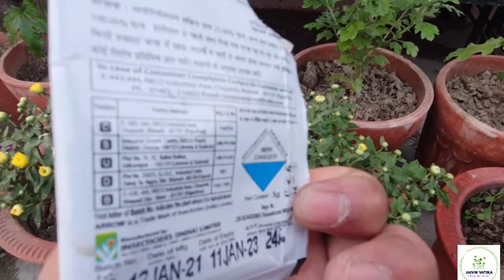हजारो फूल पाने के लिए गुलदाऊदी के पौधों की ऐसे करे देखभाल || Best Guldaudi Plant Care| Jaivik Vatika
➤MY MIC
➤MY CAMERA
➤MY LAPTOP

➤Garden Tool Set of 8 Pieces

Hanging Baskets & Stands
➤Plastic Hanging Planter, Multicolour
➤Metal Plant Hanger

Organic Fertilizers
➤Organic Vermicompost Fertilizer
➤Neem Cake Powder Organic Fertilizer
➤Organic Zyme GRANULES Fertilizer
➤OrganicDews Liquid Seaweed

Organic Fungicide
➤Organic Bio Fungicide
➤Trichoderma Virdi 1.5%

सर्दियों के लिए उगाये ये केमिकल फ्री सब्जिया अपने छत पर | Best Winter Chemical free Vegetables |

Top 25 Heavy Flowering 💐Plants for Winters. सितंबर में लगाए इन फ़ूलों के बीज़ सर्दियों के लिए.

How to grow guldaudi from cutting
How to care winter flowering plants
How to care Guldaudi plant
How to grow chrysanthemum flower plant
chrysanthemum plant care
guldaudi plant care and fertilizer
chrysanthemum plant fertilizer
guldaudi ti free me kaise ugaye
fertilizer for guldaudi plant
Winter flowering plants
guldaudi par hajaro buds kaise laye
guldaudi par hajaro phool kaise laye
best guldaudi plant care